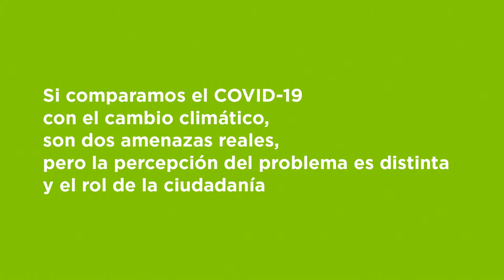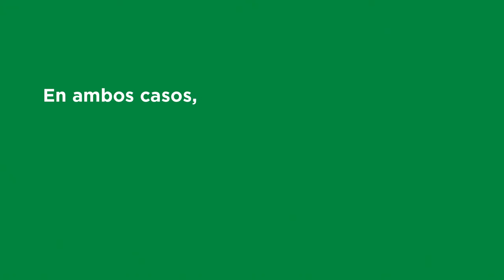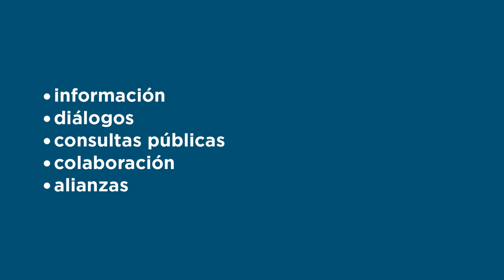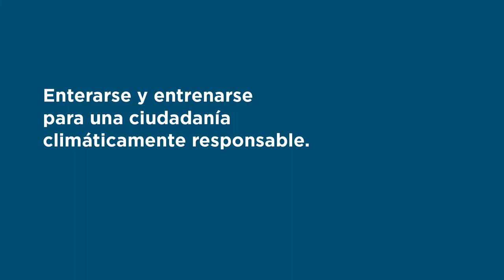Flavia Milano: “La participación ciudadana está cambiando la historia"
La especialista líder en temas de Participación Ciudadana del Grupo BID aborda las lecciones aprendidas en la región durante el COVID-19. Las soluciones accionables generadas por la ciudadanía en tiempos de emergencia proveen propuestas escalables en el contexto del cambio climático.

Accede a todos nuestros recursos sobre participación ciudadana para acciones de cambio climático haciendo clic